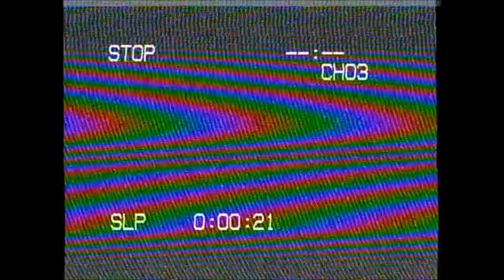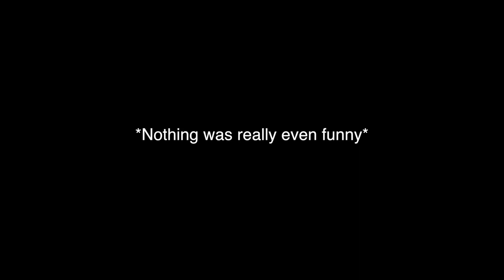Welcome | Eddie Dean Music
READ BELOW!

Make yourself at home, you can take your shoes off at the door and hang your coats up in that closet on your left.

This has been a long time coming but it's here!

I'm ready to share my music with you all, and I hope you enjoy it. If not, oops.

This year is about to get lit! Lets vibe my G.